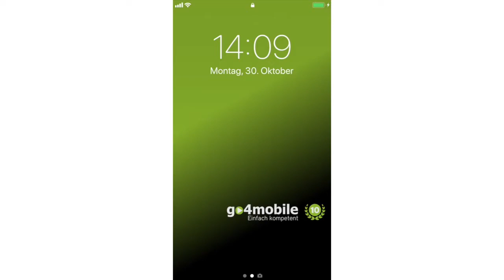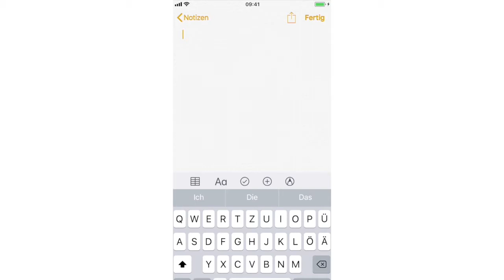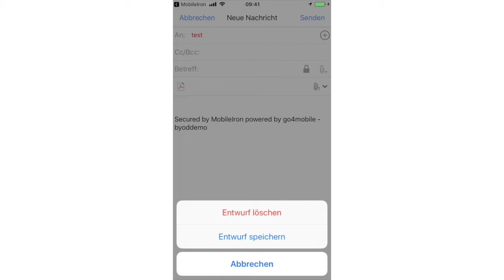Datensicherung auf mobilen Geräten - mit Docs@Work von MobileIron